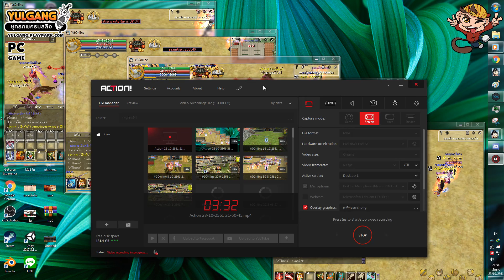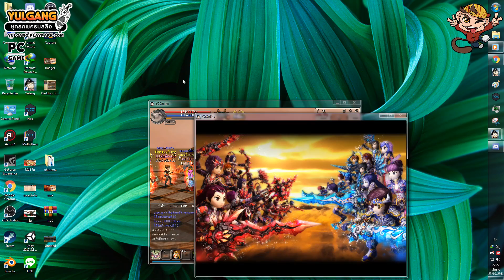[YG] - 新熱血江湖 -열혈강호 - ลงจ้าว10จอยังจะมีเวลากวนตีนอีก!!!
[YG] - 新熱血江湖 -열혈강호 - ลงจ้าว10จอยังจะมีเวลากวนตีนอีก!!!  จบลงจ้าวก็แลกเหรียญชื่อเสียง

[Yulgang] กิจกรรมเดือนตุลาคม
- อัพเดตสงครามใหญ่ สงครามพิชิตฝ่าย
- กิจกรรมการสนับสนุนของพรรคฮอนบัล
- เพิ่มอัตราสำเร็จเสริมพลัง / เพิ่มอัตราความสำเร็จของยันต์ข้ามลิขิต
- ชุดคลุมกองทัพบก
- จำหน่ายไอเทมลดราคาพิเศษต้อนรับปิดเทอม

ตารางวอร์อัพเดตใหม่ ปี61 ลงได้ปกติ
ซื้อขายไอเทม หาเงิน M กลุ่ม YGM
ซื้อขายไอเทม หาเงิน M มีการลงทะเบียนการค้ายืนยันบัตรประชาชน

กลุ่ม ประมูล-ซื้อ-ขาย-YG ฮอนบัล

ซื้อขายไอเทม หาเงิน M กลุ่ม ตลาดฮอนบัล (Merge)

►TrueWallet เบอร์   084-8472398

cpu : i7 4820K  3.70 GHz
VGA : GTX770 OC 4GB
MB  : Asus P9X79
RAM : 16GB (8*2) 2400MHz
►ชื่อสตีม :: THEMR.ISEEYOU[TH]